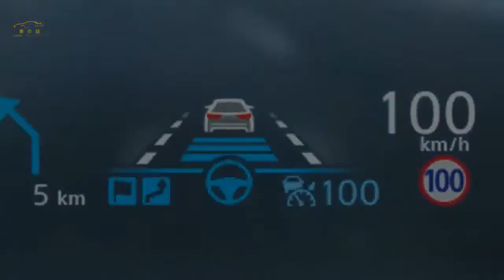日産スカイライン ハイブリッドモデル終焉 オーダー終了を公表 | 車の話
日産は、ホームページ上でスカイラインのハイブリッドモデルの注文受付を終了したと公表しました。  HP上でオーダー終了を公表  日産は、ホームページ上でスカイラインのハイブリッドモデルの注文受付を終了したと公表した。  現在、日産のホームページ上には、  「ハイブリッド車につきましては、  注文台数が予定販売数量に達したため、  オーダーを終了いたしました」と記載されている。  スカイラインは、日産で最も長い歴史を持ち、  日産を代表するスポーツセダン。  1957年に富士精密工業（のちのプリンス自動車工業）の主力乗用車として生産、および販売が開始された。  その後、プリンス自動車工業と日産自動車が合併した1966年以降も、  スカイラインは日産が引き継ぎ、  現在（V37型）は13世代目のモデルとなる。  現